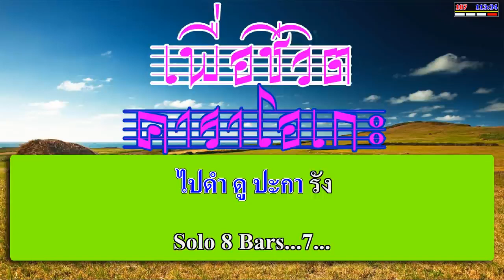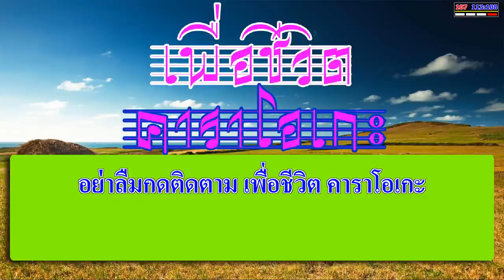รั้วทะเล - คาราบาว | เพื่อชีวิต คาราโอเกะ